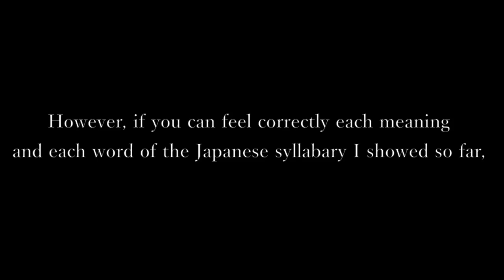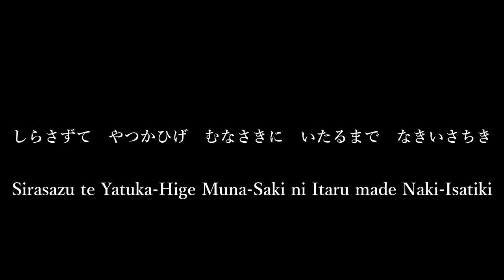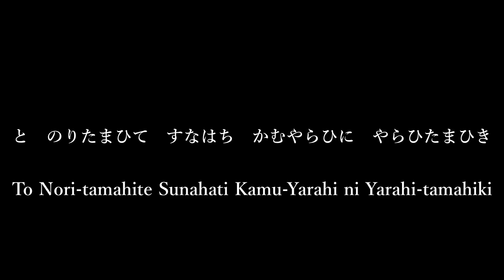古事記（ふることぶみ/HURUKOTOBUMI) 19 : Till Izanagi scolded Susanowo